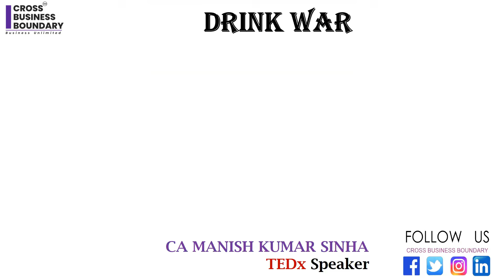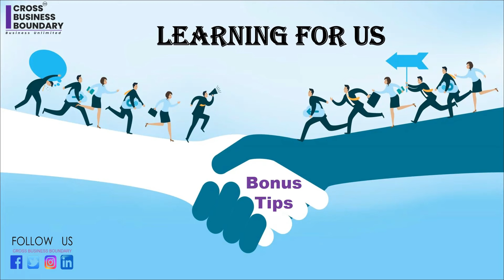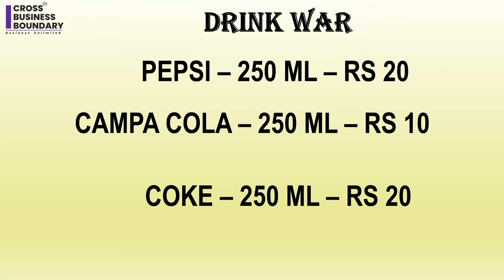मुकेश अम्बानी ने शुरु किया खरतनाक योजना , पेप्सी और कोक का युद्ध क्या होगा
campa cola
slogan of campa cola
coke vs pepsi vs campa
Mukesh ambani ka plan , coke and pepsi ka kya hoga
who will be marjet leader in pepsi , cocke and campa
campa cola distributor apply online
campa cola vs coca cola
campa cola old ad
campa cola all flavours

CA Manish Kumar is business and compliance consultants who provide service to protect and grow your business. We educate business owner, salary person, entertainment, media and sports professional how to file your ITR, GST and what documents require to keep for future. how to protect yourself from tax notice
. how to reply to tax notice income tax or GST notice or service tax notice.